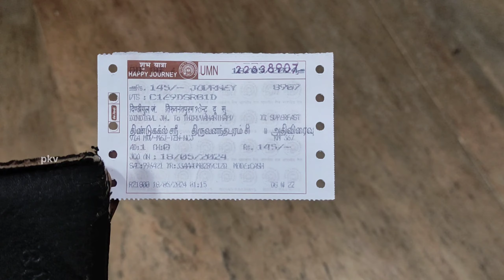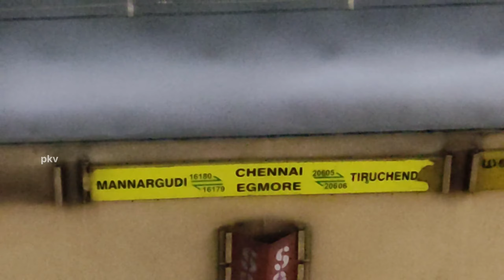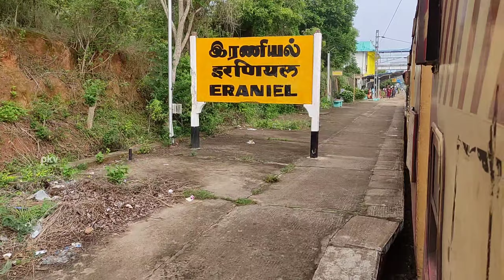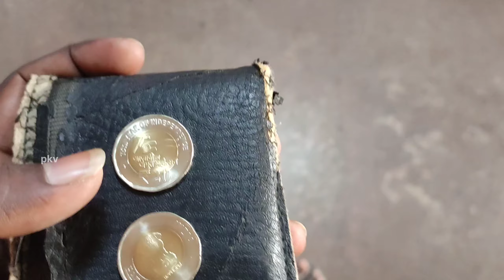thiruvananthapuram😈kerala🥰we🕺are❤‍🔥going🚂pk😎squad🔥pkv travel dindigul kerala thiruvananthapuram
pravin kumar

Insta id follow panikonga pk squad🔥😎

bike raiding#vloging

Wonderla vlog's 😎🔥❤‍🔥🎪
1st😇water🌊ride in😎Wonderla🔥pk🔥squad😈in Kerala

pravin kumar vlog's 🥰😎🏍

Like  coment share panunga🥰😍❤‍🔥

Coment😂

Love you pk squad 😍💖❤‍🔥

Kerala series🥰😎🏍🏞

Poco x3:

Mi 6:

Helmet strap:

Video ku like panunga👍🔥😇

Ninga kudukura like&support than melum video pana motivation ahhh iruku